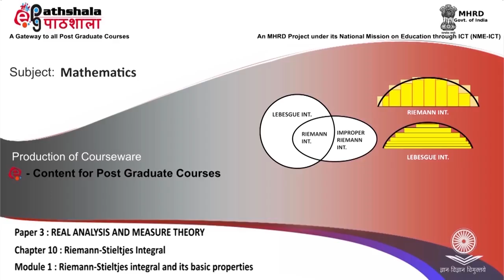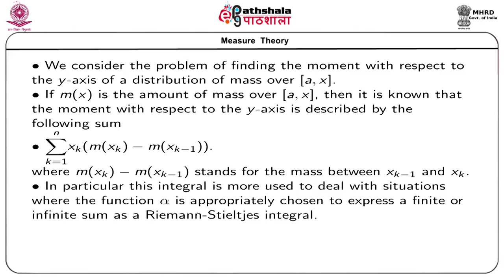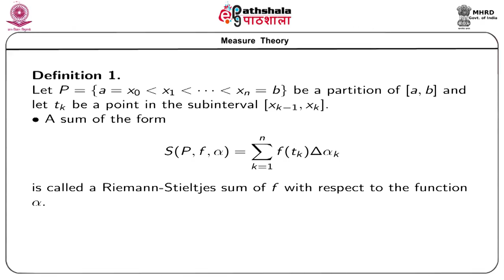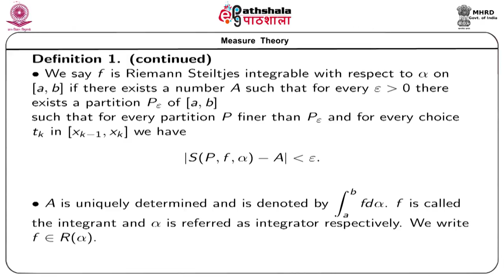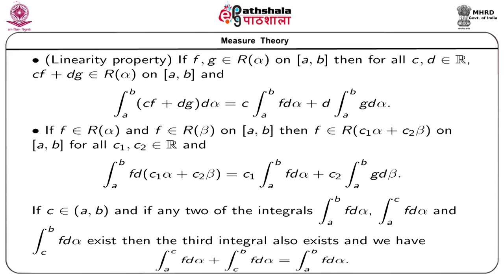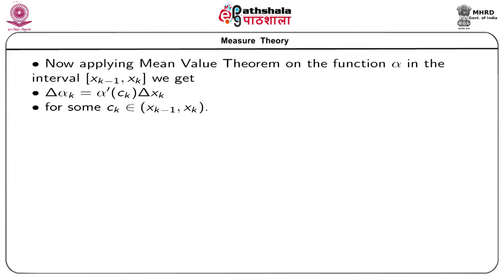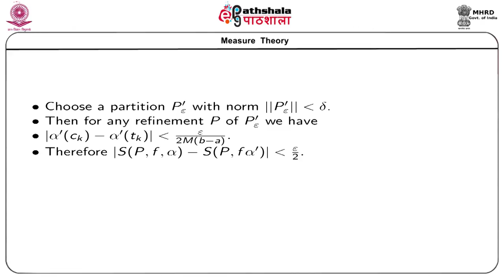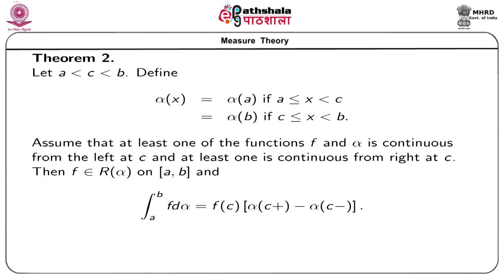Riemann-Stieltjes integral and its basic properties (MAT)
Subject: Mathematics
Paper: Real analysis and measure theory
Module: Riemann-Stieltjes integral and its basic properties (MAT)
Content Writer: Dr. Pratulananda Das